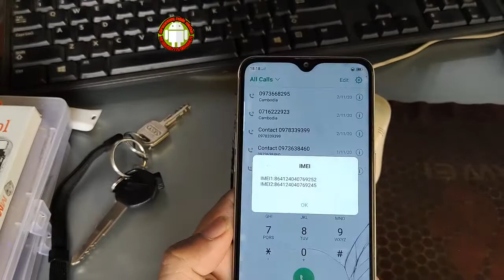how to fix oppo A7 cph1901 no service, No Network coverage, Network issue and solution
This video show you how to fix oppo A7 cph1901 no service, No Network coverage, network problem, network solution and issue work 100%
In this video, I'm very happy to share you